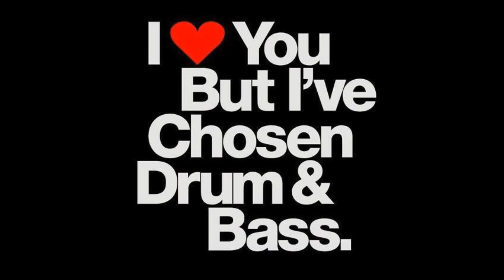Calabrez - Drum And Bass Mix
A homage to many of my drum and bass heroes.
Tracklist:
01 - Adam F - Metropolis (0:00)
02 - Shy FX - Bambaata (Back to the core) (Dillinja Remix) (4:18)
03 - Fresh & Vegas - Otto's Way (5:20)
04 - The Baby Namboos - Ancoats 2 Zambia (Dillinja mix) (9:18)
05 - Jonny L - Wish U Had Something (Jonny L Remix)(13:09)
06 - Usual Suspects - ED-209 (16:53)
07 - Grooverider - 560 degrees (19:55)
08 - Bad Company - Grunge 3 (Dieselboy + Kaos + Karl K Remix)(21:26)
09 - Technical Itch - Heavy metal (26:12)
10 - Kemal + Rob Data - Fucking hostile (31:41)
11 - Montini Experience - II - Astrosyn (Chris.Su Remix) (33:53)
12 - Kosheen - All in my head (Technical Itch remix) (37:14)
13 - Limewax - Face it alone (39:37)
14 - Limewax + The Panacea - Empires VIP (41:35)
15 - Limewax - One of them (Current Value remix) (45:05)
16 - B-Soul - Markus (47:49)
17 - SPL - The exploding star (49:09)
18 - ??? (Forgot! Sorry, I know it's by SPL) (53:29)
19 - Technical Itch - Confession sequence (55:18)
20 - Limewax - WoOoOoOh (57:53)
21 - Technical Itch & Kemal - The Calling (Evol Intent + Ewun Remix) (1:00:54)